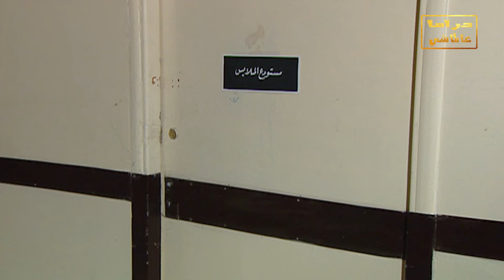عودة غوار النسخة الاصلية ـ ابو عنتر ـ دريد لحام ـ الحلقة 5